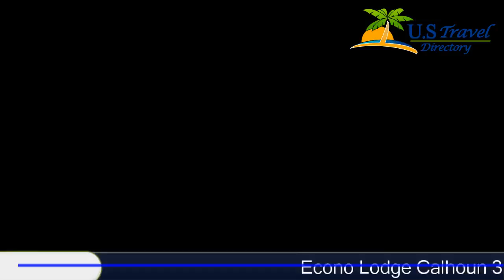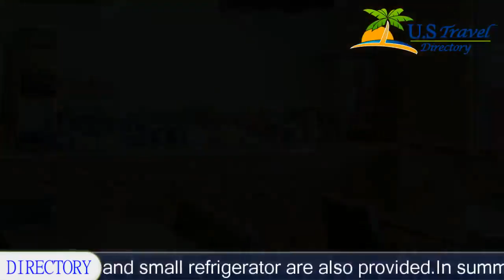Econo Lodge Calhoun - Calhoun Hotels, Georgia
Econo Lodge Calhoun 3 Stars Hotel in Calhoun, Georgia Within US Travel Directory Located 3.
2 km from historic downtown, Econo Lodge Calhoun offers rooms with a 27-inch TV and free WiFi.
 It provides a complimentary breakfast featuring bagels, donuts, and coffee.
Each non-smoking room has access to cable channels, including HBO®, Fox News, and Disney Channel.
 A coffee machine and small refrigerator are also provided.
In summer, guests can enjoy a refreshing swim in the seasonal swimming pool.
 Free newspapers are available in the lobby year-round.
This Econo Lodge is 6.
4 km from Calhoun recreational center, and Field Ferry Golf Club is 3.
2 km away.

Location in : 915 Highway 53 SoutheastGA 30701, Calhoun, Georgia - USA